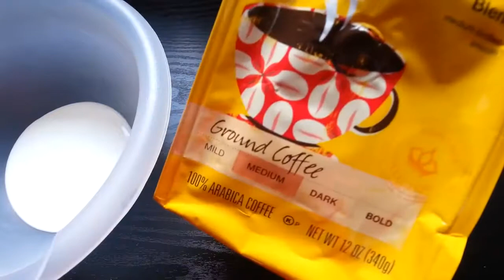DIY Coffee Slime | How To Make Slime Using REAL Coffee Grounds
**AppLike Friends Program**
Do you know AppLike? AppLike suggests new games and rewards you with coins and gift cards (Amazon, PayPal, Google Play..) for playing them! Install the app here and you will receive 4444 coins as an initial credit. you will also receive 25% of all of my earnings!

In this video I am making slime using REAL coffee grounds. This slime is NOT edible.

Want TO Make Your OWN Slime?? Here's a list of some of my FAVORITE Slime Supplies:

Elmer's School Glue (1 Gallon)

Purex Sta-Flo Liquid Starch

Foam Balls For Slime

Watercolor Magic Kit

Fishbowl Beads

Extra Fine Glitter Set

Premium Grade Fragrance Oils

Glitter Confetti

Scenic Sand

Crayola Model Magic Neon Clay

Nature's Way Activated Charcoal